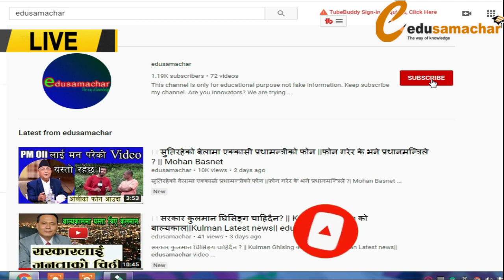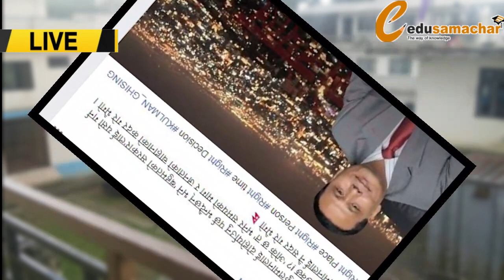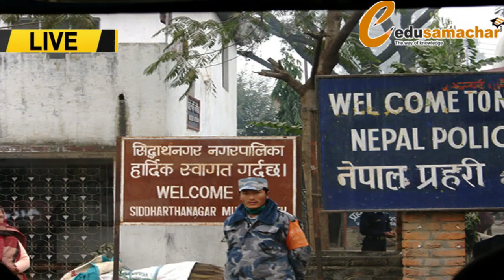Today Main News || Latest Updates || Education News || Daily News || Edusamachar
This channel will provide you many information related to education.
About this video- This video will give you knowledge about all information about education.
educationnewstoday
educationnewsandupdates
educationnewsnepal
allnepalinews
allnewstoday
aajakosamacharnepali
educationnewsnepal
educationalinformation
schoolnewsupdates
allnewstoday
dailyeducationnews
topeducationnews
nepaleducationnews
Today nepali news,
 Recent nepali news,
 Nepali samachar,
Aajako khabar,
Taja khabar aajako,
 Aajako taja samachar Nepal,
nepali news,
 news nepali,
 today nepal education board news